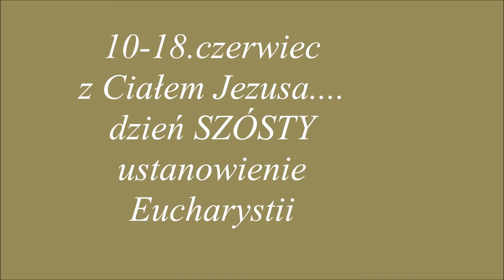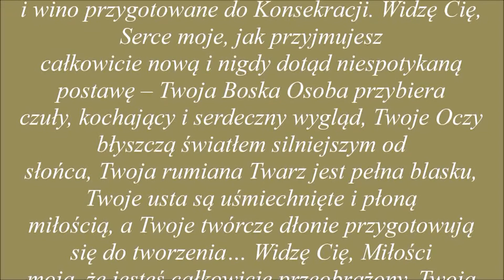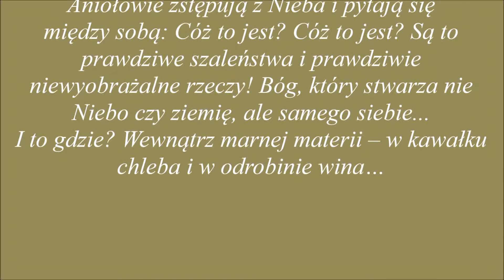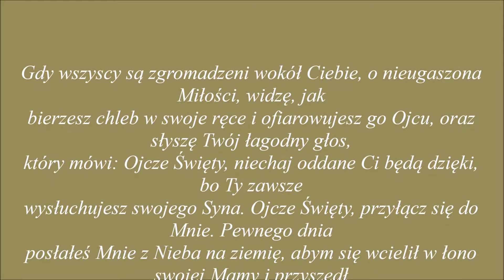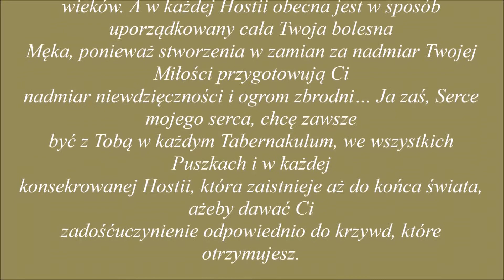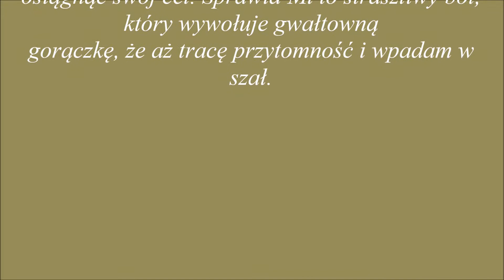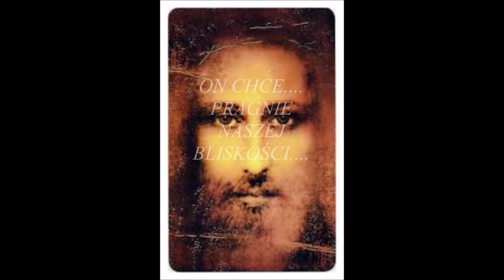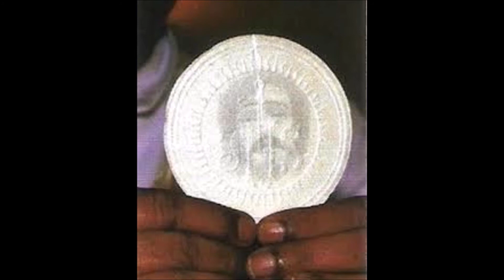9.dni z Ciałem Jezusa.....dz.SZÓSTY.....dla dobra dusz